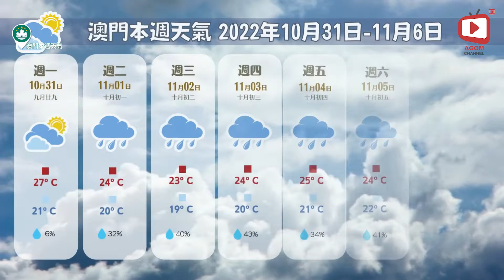【Agom天氣預報】